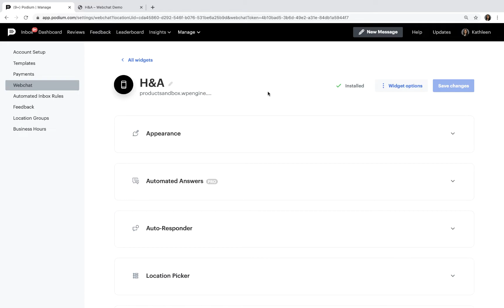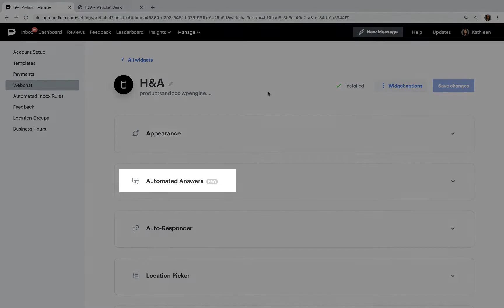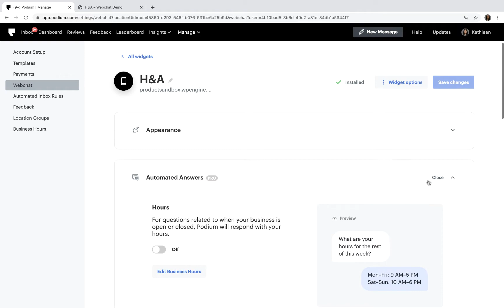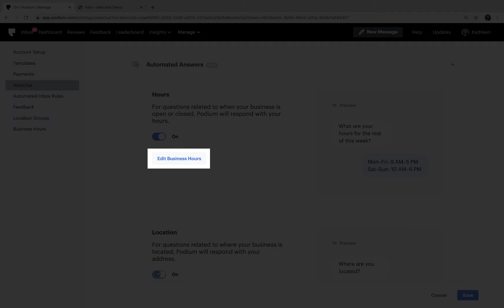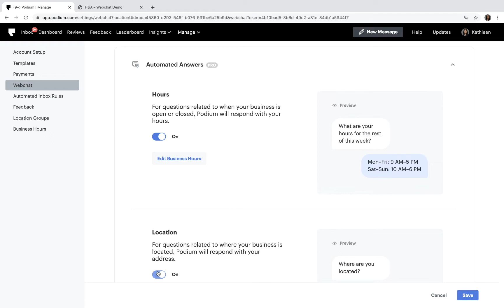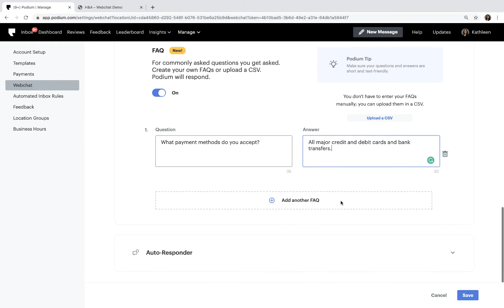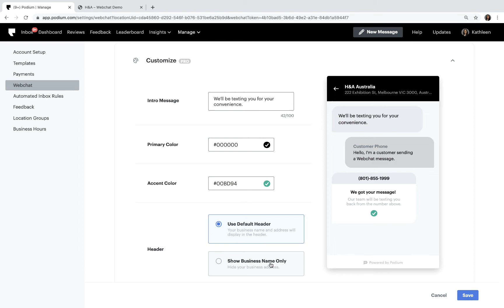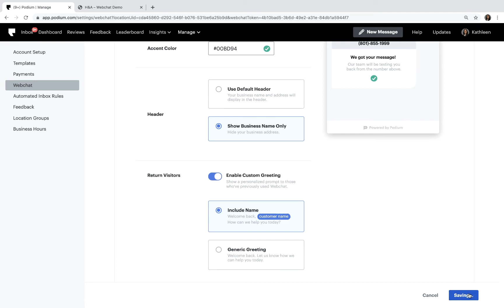Customizing Webchat Pro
During this video, you’ll learn to answer common questions, customize the appearance of the Webchat widget, and set up a greeting for returning visitors.